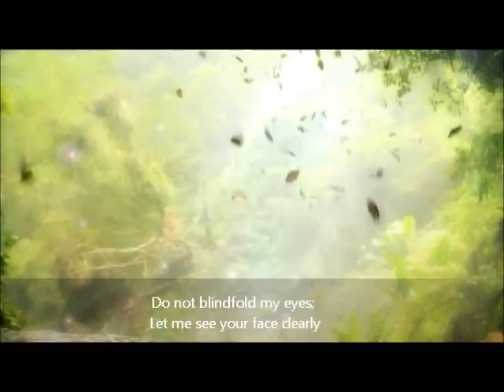Déjà Vu MV | “Love Too Crazy” Chinese Pop Music (EngSub) | Yao Yuan Hao + Mandy Wei + Jenna Wang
M/V contains a short trailer on the 2013 drama series Déjà Vu  aka Return To Past Love "回到愛以前" where a woman was desperate to bring her deceased fiancee back to life, took an offer to go back in time.  But little does she know for him to live, she will no longer be important in his life starring Yao Yuan Hao, Mandy Wei and Jenna Wang.